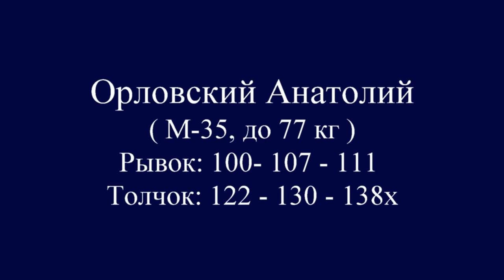ОРЛОВСКИЙ/ORLOVSKY(77.М-35) 100-107-111/122-130-138х. Russian Masters Cup 14-18.11.2018/Moscow.